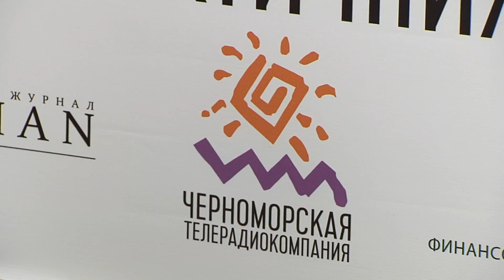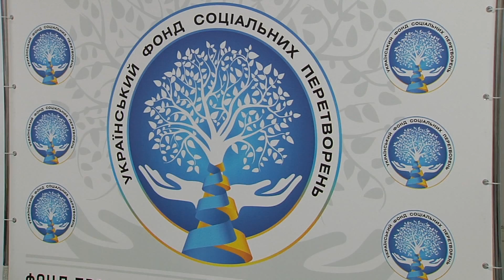Предпринимателей поддержат по-менторски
Гражданская организация «Украинский фонд социальных преобразований» запустила программу менторской поддержки начинающих предпринимателей. Программа включает в себя стажировку и получение опыта у передовых специалистов в разных сферах. В ней могут участвовать и переселенцы-предприниматели. Подробности смотрите в нашем сюжете.

Мы рядом!